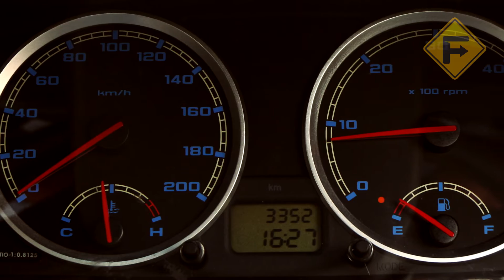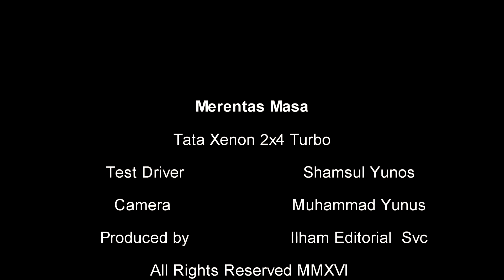Kalau ye pun Tata Xenon lasak, takkan lanyak begitu sekali?